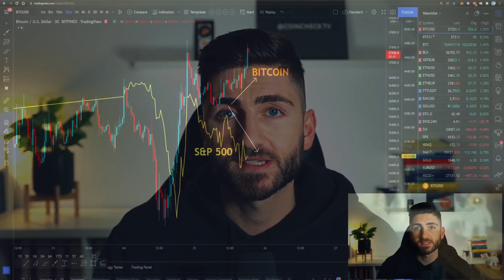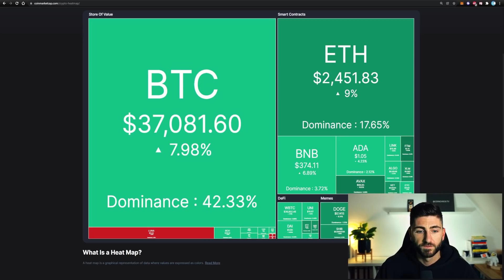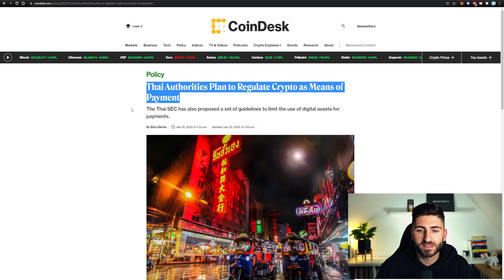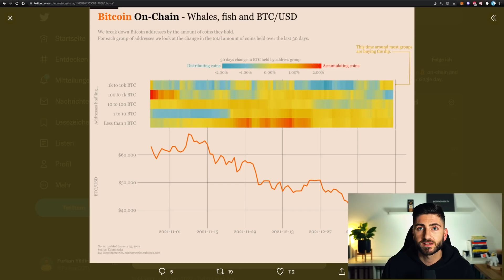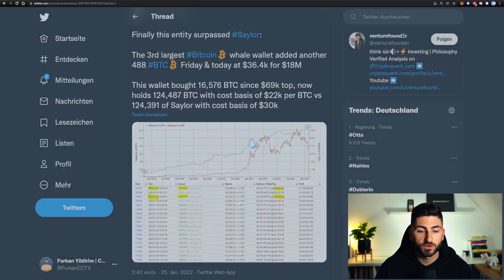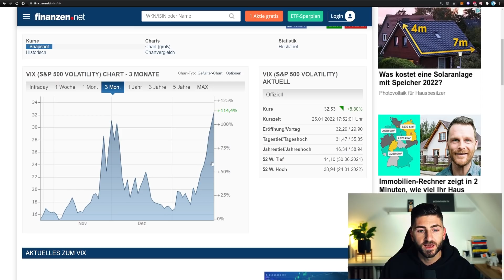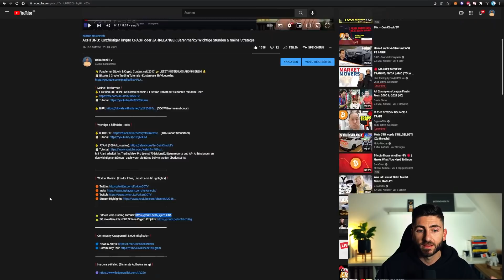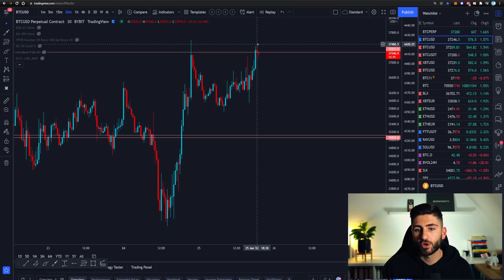BITCOIN WALE werden jetzt aktiv! Breakout schon HEUTE? | Krypto News